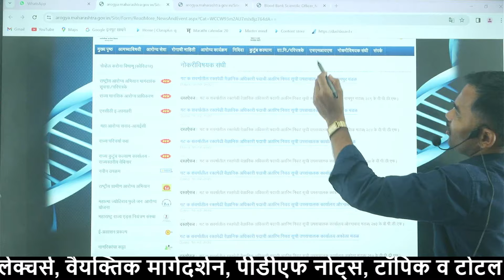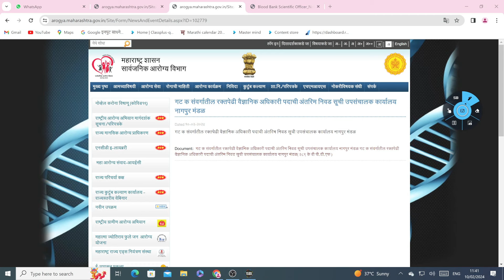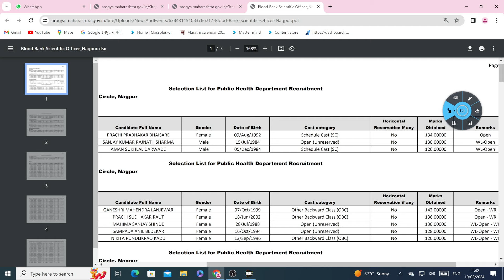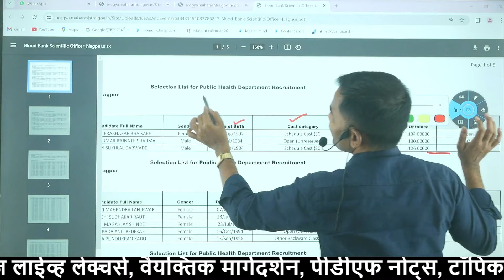महाराष्ट्र शासन सार्वजनिक आरोग्य विभागाच्या विविध पदांचे निकाल व निवड सूची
♦️आरोग्य विभाग निकाल येणे सुरु..

👉 Blood Bank Scientific Officer निकाल जाहीर

👉 आरोग्य विभाग चे राहिलेले निकाल लागण्यास सुरुवात
लिंक